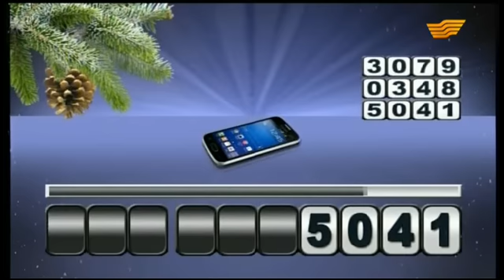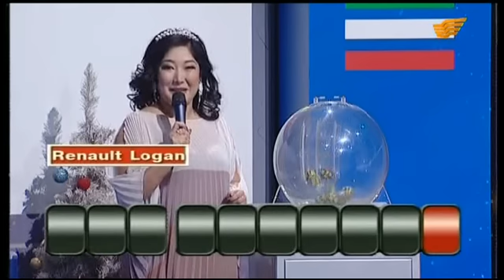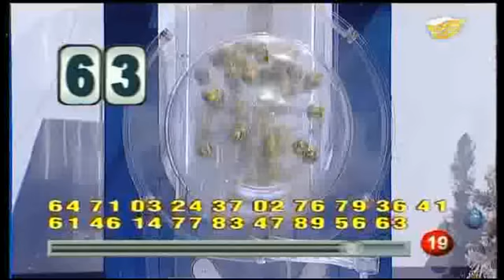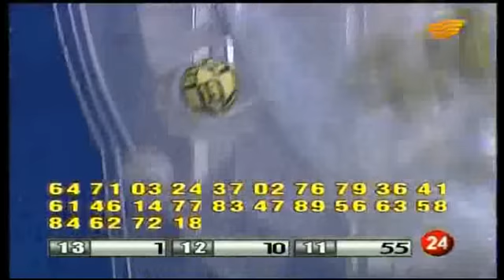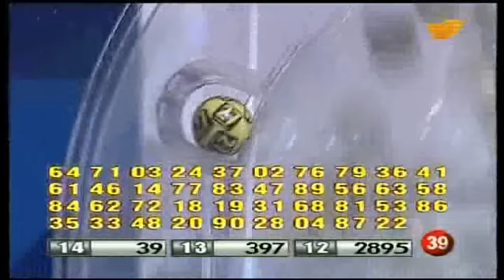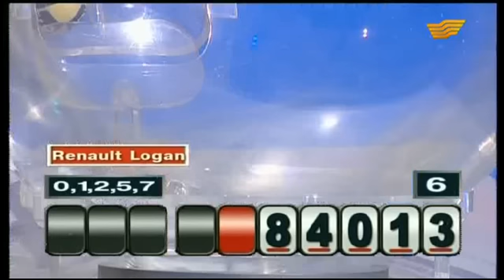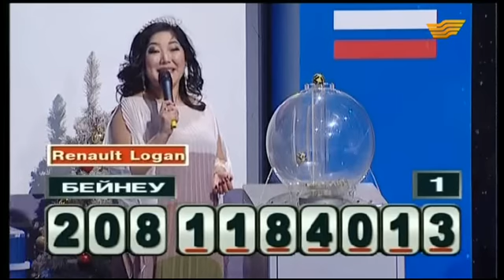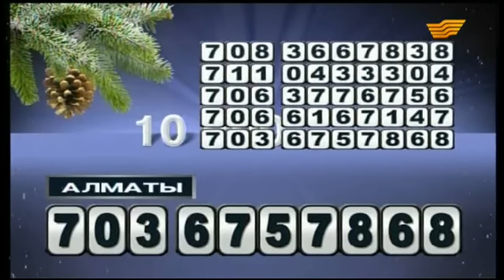«ТВ БИНГО» 29.12.2014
ТВ БИНГО